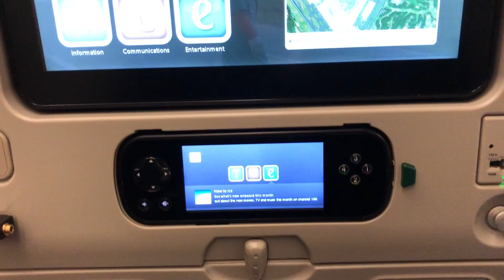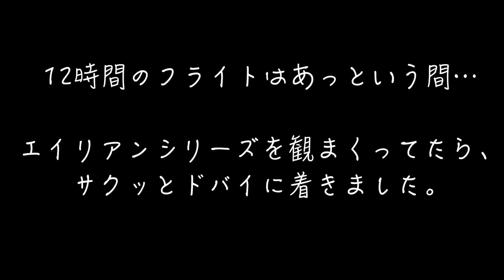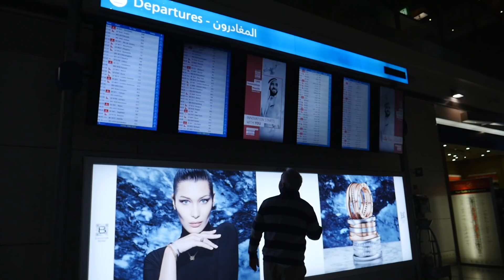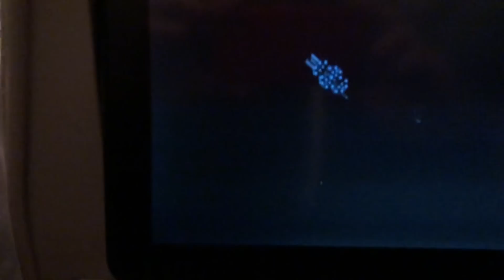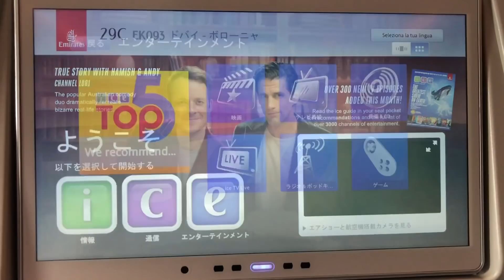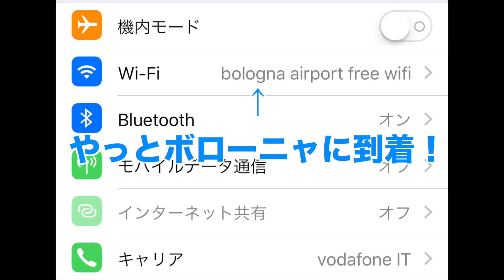成田空港からドバイを経由してボローニャへ「れい旅」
家からイタリアのホテルまで30時間くらいかかりました！普段はシャルル・ド・ゴールかフランクフルトだけど、今回は初めてのドバイ経由。知らない場所に行くのはドキドキしますね！

SONY h.ear on Wireless NC MDR-100ABN